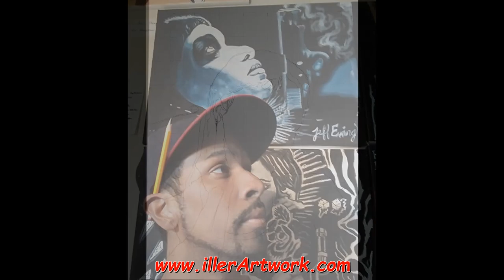Saweetie Ms Brown Sugar Sexy Painting by Jeff Ewing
A urban sensual painting of Saweetie a great Artist in the rap game. Painting by Jeff Ewing.